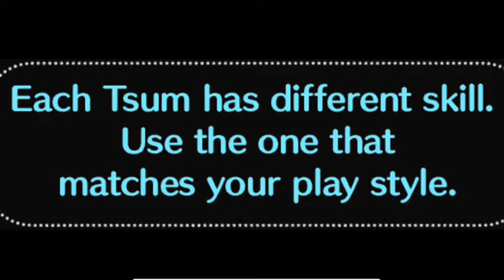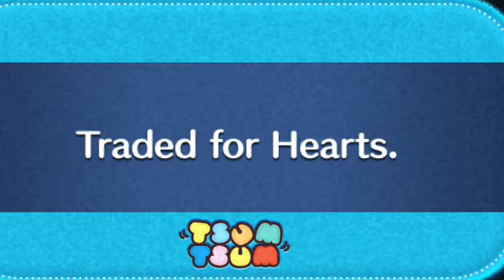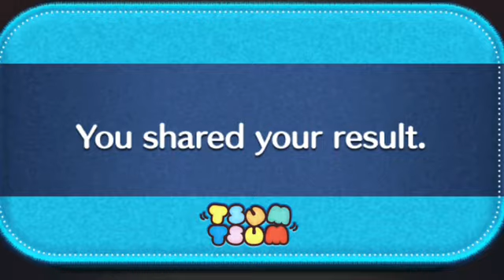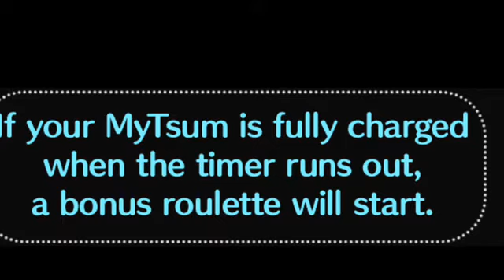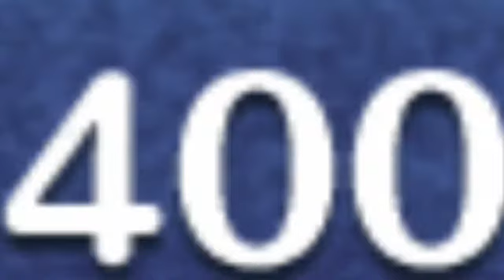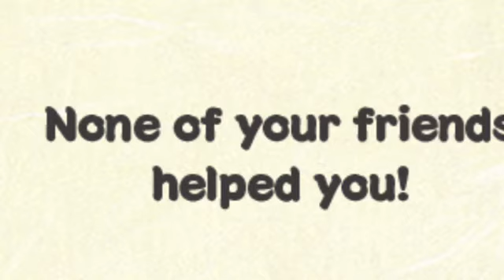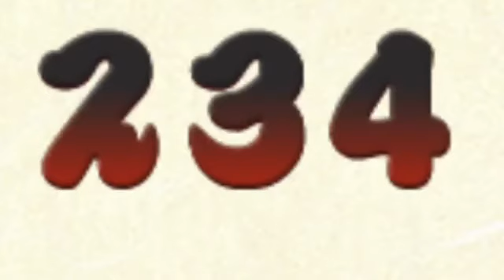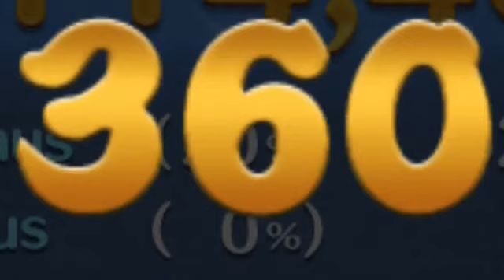Disney Tsum Tsum March 2022 Part 26